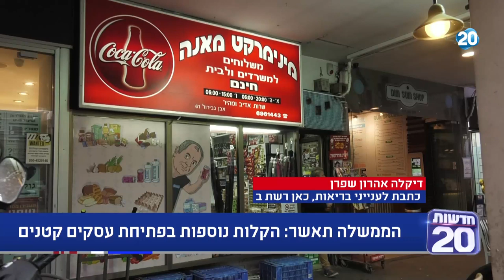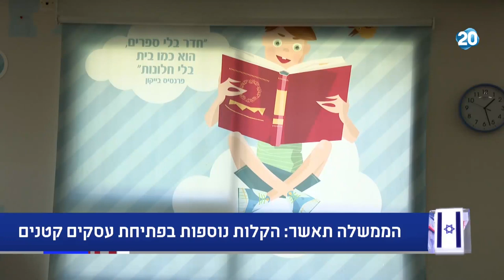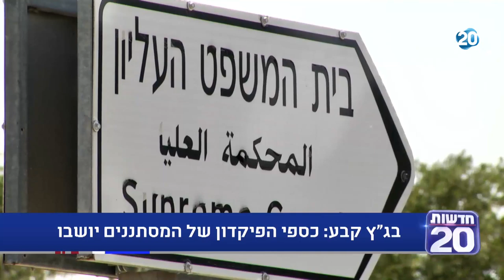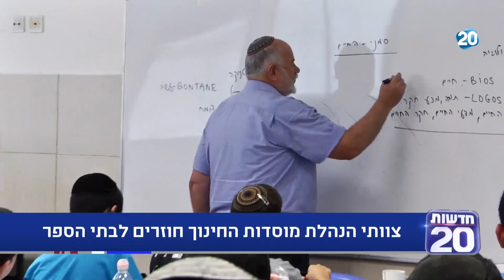המהדורה המרכזית | 23.4.20 | התכנית המלאה